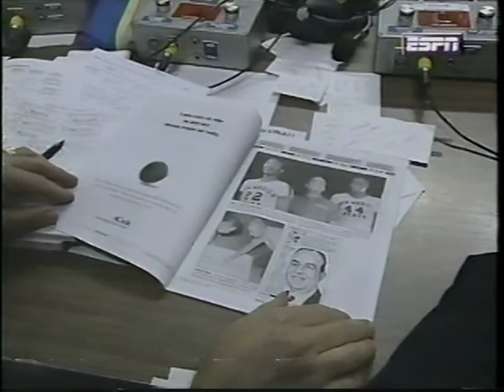Illinois vs. Alabama 1996 NIT Highlights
Lou Henson's last game as coach of the Illini.